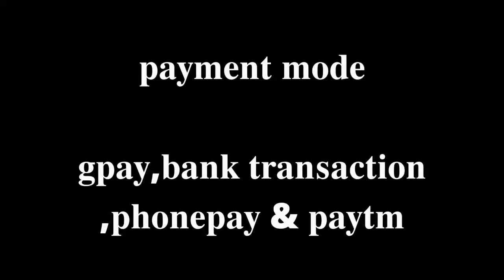muslin silk printed with handwork suits // price 1200 + ship // osm suits // 9872558068 booking no.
musline silk printed with handwork suit with musline silk printed dupatta
price
1200+$

SEND SCREENSHOT ON 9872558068 BY WHATSAPP AND CONFIRM PRICE.
✔️kindly message with neat and clean             screenshot of suit which cover bottom and dupatta too and send it to my no. by writing your name and mentioning that you are from YouTube to avail sale price.

camera used - VIVO19 phone

your satisfaction, our commitment ❤️
keep buying, keep supporting 🙏

kilory brand muslin silk suits
muslin silk suits wholesale
muslin silk suits
muslin silk kurti manufacturers
block print suits wholesale
pure linen suits manufacturers
kings fab designer fabrics
designer boutique suits muslin suits
wholesale muslin suits
pure muslin suits wholesale
raw silk suit price
raw silk suits
boutique wholesale clothing suppliers
pure modal silk suits